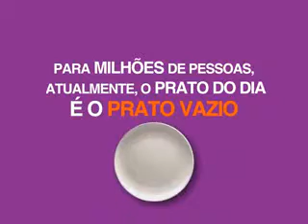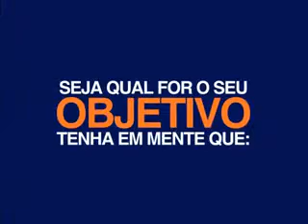Projeto de Vida do Estudante